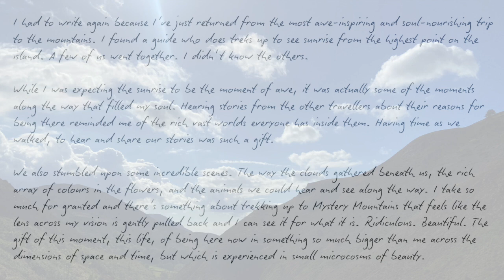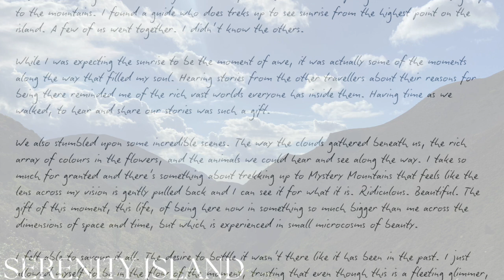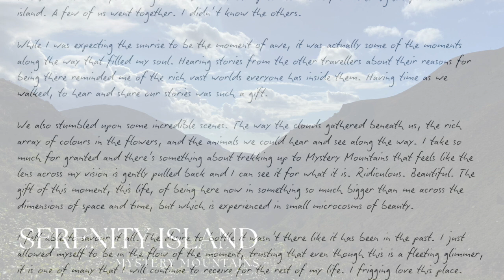The Mystery Mountains (Postcards From Serenity Island)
Do you like (or long) to connect with the awe and wonder of the world around you? Do you enjoy zooming out and plugging into something bigger? Or maybe you feel pulled at the seams and would love to give more space and time for a contemplative practice.

🏔️ On Serenity Island, the Mystery Mountains offer a place to consider how we want to encounter life's bigger picture and all its mysterious beauty. It’s where we can explore and experience the transcendent and spiritual.

🏝️ The Return to Serenity Island doesn't guide you in what to think or believe. Instead, it helps you consider, explore, and connect with what is important to you and how you want to make space for it in your life.

🗺️ This is from the latest edition of Coming To Our Senses, a collection of Postcards from Serenity Island.